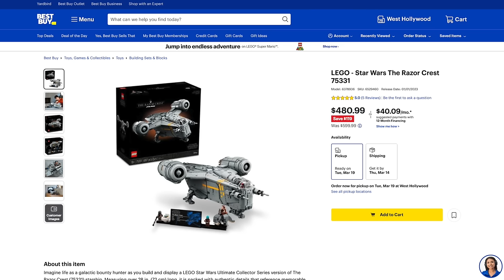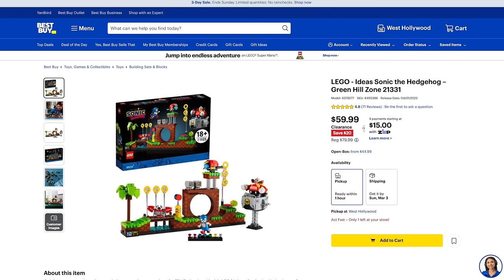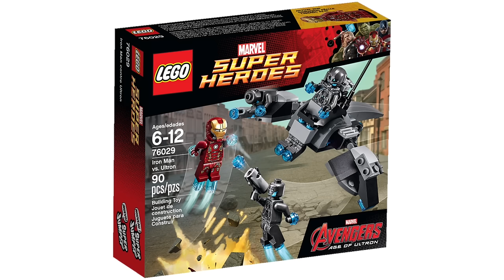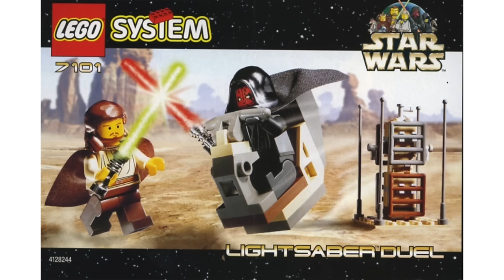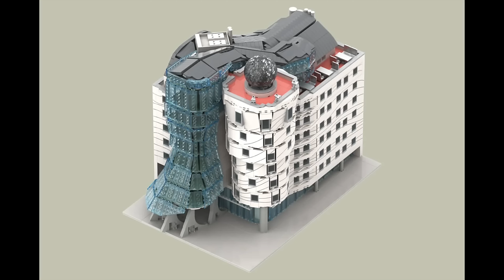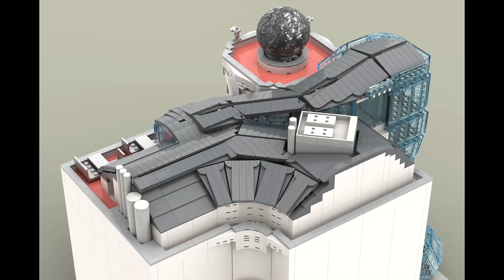LEGO NEWS! MARIO KART! Bumblebee! Legend of Korra! $300 Gotham City?! Summer Marvel!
Today I'm breaking down This Week in LEGO NEWS!! PLUS Reviewing new 2024 LEGO Sets!

FORTNITE CREATOR CODE: TALKBRICKS

FREE Florist Shop GWP! 2X Points on Mario Sets!

LEGO DEALS!!
- LEGO Marvel The Goat Boat (35%)
- LEGO Ideas Sonic the Hedgehog (25%)
- LEGO Avatar Toruk Makto & Tree of Souls (35%)
- LEGO Star Wars The Razor Crest (20%)
LEGO City:
- Stuntz The Shark Attack Stunt Challenge (43%)
- Stuntz Dunk Stunt Ramp Challenge (33%)
- Deep-Sea Explorer Submarine (23%)
LEGO DREAMZzz Stable of Dream Creatures (44%)
LEGO Disney Wish: King Magnifico’s Castle (39%)
LEGO Creator Main Street (39%)
LEGO Star Wars:
- 2023 Advent Calendar (32%)
- Endor Speeder Chase (23%)
- Boba Fett's Starship Microfighter (30%)
- The Mandalorian’s N-1 Starfighter Microfighter (29%)
LEGO Ideas BTS Dynamite (30%)
LEGO Art Hokusai – The Great Wave (15%)
LEGO Marvel:
- Endgame Final Battle (39%)
- Captain America’s Shield (16%)
LEGO Classic Medium Creative Brick Box (29%)

LEGO Transformers Bumblebee (10338) Coming in July!
- 950 pieces - $89.99
Source: Brick Clicker

LEGO Marvel Summer Sets Coming in August!
- The Milano (76286) - $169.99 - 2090 pieces
   - Star-Lord, Drax, Gamora, Rocket & Baby Groot
- The Avengers Assemble: Age of Ultron (76291) - $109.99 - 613 pieces
   - Iron Man, Captain America, Thor, Black Widow, Hawkeye, Hulk & 3x Hydra Agent
- Avengers vs Loki & Leviathan (76290) - $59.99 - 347 pieces
   - Hulk, Captain America, Black Widow, Loki & Chitauri
- Midiscale Helicarrier (76295) - $59.99
- Dancing Groot (76297) - $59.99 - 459 pieces
- Spiderman Advent Calendar (76293) - $44.99 - September
   - Spider-man, Ghost Spider, Venom, Miles Morales, Green Goblin, Snowman SpiderHam
- Surtur Battle (76289) - $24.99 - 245 pieces
   - Buildable Surtur and 2 minifigs
- Iron Legion Battle Pack (76288) - $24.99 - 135 pieces
   - Iron Man, Hydra Agent, Iron Legion (2X)
- Iron Man Vs Hulk (4+) (76287) - $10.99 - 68 pieces
   - Iron Man on Bike and Hulk

LEGO Mario Kart! LEGO Super Mario Summer Sets Coming in August!
- The Bowser Express Train (71437) - $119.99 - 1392 pieces
   - Hammer Bro, Boom Boom, 2 Goombas and 2 Para-Biddybuds
- Battle with Roy at Peach's Castle (71435) - $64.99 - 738 pieces
   - Roy, Chain Chomp and Toad.
- King Boos Haunted Mansion (71436) - $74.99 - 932 pieces
   - King Boo, Yellow Baby Yoshi, Dry Bones and Boo

LEGO Batman: The Animated Series Gotham City (76271) Coming April 1st!
- 4,210 pieces and retails for $299.99
- Catwoman, Batman, Harley Quinn, and Joker

LEGO Fortnite Updates! Legend of Korra! Marshmello!

LEGO Star Wars Visual Dictionary Updated Edition Exclusive Darth Maul Minifigure!

More Projects Hit 10K on LEGO Ideas!:
 - Finding Nemo – First Day of School, LEGO Gundam, Dancing House, Prague, The Wizard Peaks, and Rocky Reef Restoration, Coraline – The Pink Palace

00:00 - Intro
00:24 - LEGO Deals!
01:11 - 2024 LEGO Transformers Bumblee!
01:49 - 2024 LEGO Super Mario Summer Sets!
02:11 - April City Space! Friends Space!
03:34 - LEGO Mario Kart Coming in 2025!
04:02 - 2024 LEGO Batman The Animated Series Gotham City!
05:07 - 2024 LEGO Marvel Summer Sets! Avengers!
05:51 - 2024 LEGO Guardians of the Galaxy!
06:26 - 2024 LEGO Thor Ragnarok! & More!
07:03 - LEGO Legend of Korra! Fortnite Expansion!
07:38 - LEGO Star Wars Exclusive Darth Maul!
07:58 - More Projects Hit 10K on LEGO Ideas! Totoro!
09:03 - Outro